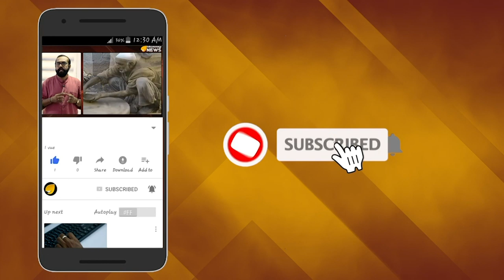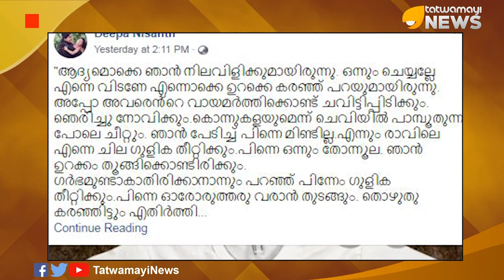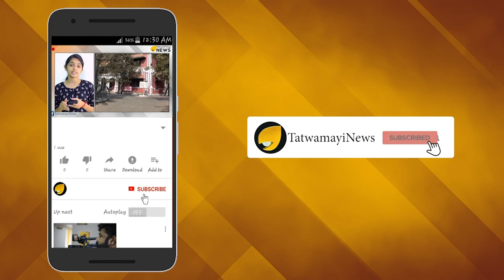തീവ്രതയളക്കാന്‍ പോയവര്‍ ആര്? സി.പി.എമ്മിനെ കൊട്ടി ദീപ ടീച്ചര്‍..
വിധിയെ ബലാത്സംഗത്തോട് ഉപമിച്ച് ഹൈബി ഈഡൻ എംപിയുടെ  ഭാര്യ അന്ന ലിന്‍ഡ ഇട്ട ഫേസ്ബുക്ക് കുറിപ്പിനെതിരെ തൃശൂര്‍ കേരളവര്‍മ കോളേജ് അധ്യാപിക ദീപ നിശാന്ത് ഇട്ട കുറിപ്പിലെ ചില വരികളാണ് ഇപ്പോള്‍ വിവാദമായിരിക്കുന്നത്. സി പി എമ്മിനെ ട്രോളുന്നതാണോ ദീപാ നിശാന്തിന്‍റെ  ഈ വരികള്‍ എന്നാണ് ഉയരുന്ന ആക്ഷേപം. സമീപകാല വിവാദങ്ങളില്‍ തന്നെ വേണ്ടത്ര പിന്തുണക്കാത്ത പാര്‍ട്ടിയോടുള്ള നീരസമാണോ ഈ വരികളിലെന്നാണ് സമൂഹമാധ്യമങ്ങളില്‍ ഉയരുന്ന സംശയങ്ങള്‍.